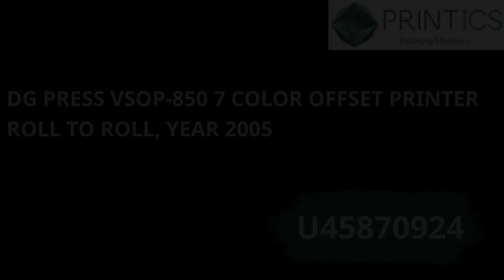VIDEO PRINTICS U45870924 DG PRESS VSOP 850 7 COLOR OFFSET PRINTER ROLL TO ROLL, YEAR 2005